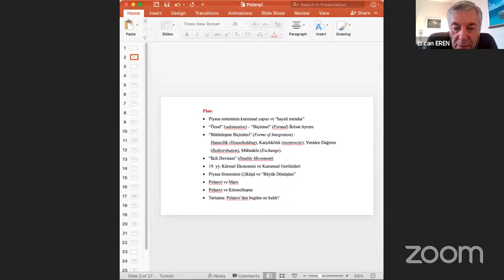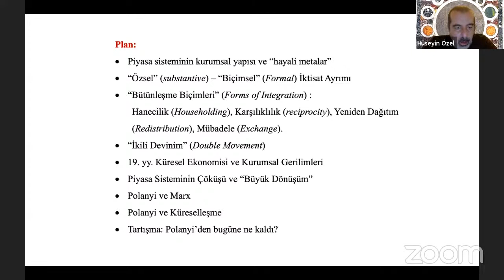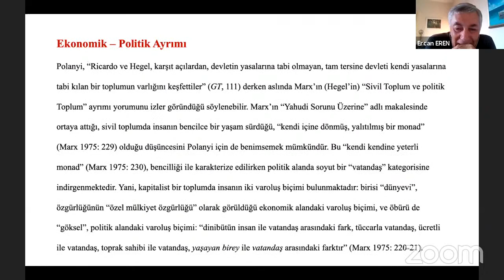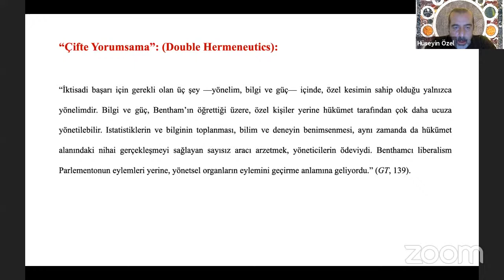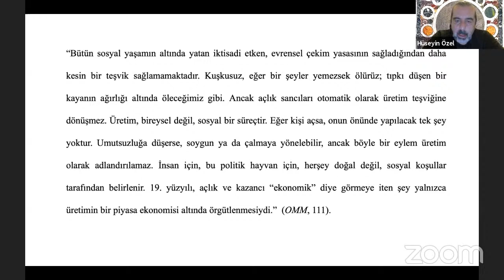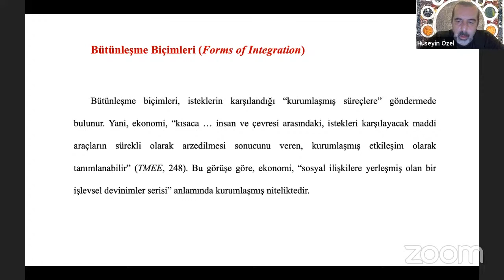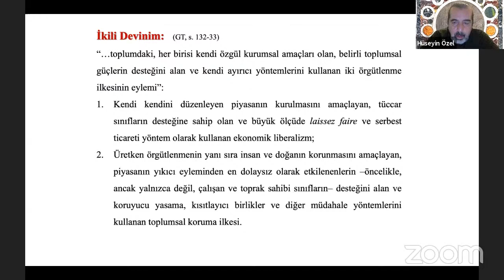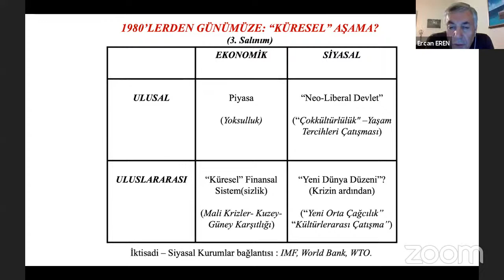Karl Polanyi'nin İktisadı- Hüseyin Özel Söyleşisi